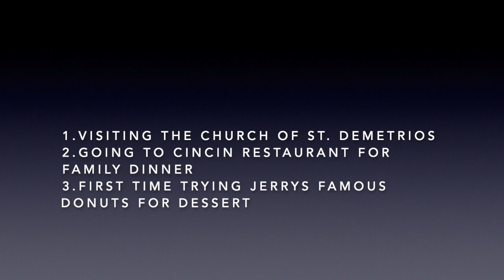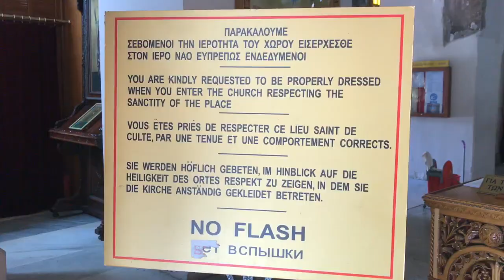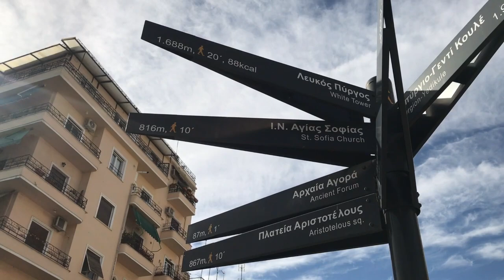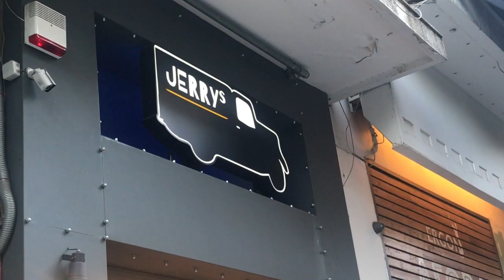CHURCH OF ST. DEMETRIOS | VLOG| FREE THINGS TO DO IN THESSALONIKI during COVID | MELANIE SUGGS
Heyyyy everyone ! In this video, we visited the famous St. Demetrios orthodox church, which is a family friendly and free activity. There weren’t many people out which made it feel somewhat safe to visit during COVID. Afterwards, we went out to dinner at CINCIN restaurant and tried a popular donut spot for dessert to go. I hope you all enjoy our family video.

- Love, M.

OTHER HELPFUL LINKS TO GET $ BACK ♡